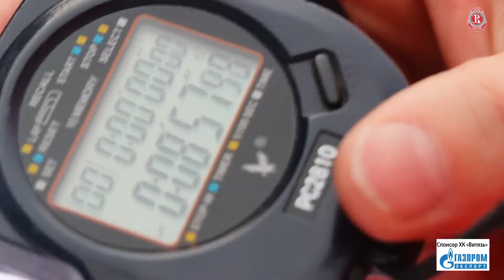«Витязи» прошли тест Купера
Новый тренировочный цикл в Подольске начался непросто – тест Купера ждал команду на утренней тренировке. Игроки «Витязя» с отличным настроением прибыли на стадион «Труд» и успешно прошли тест.
Как это было смотрите в репортаже «Витязь Live»

Пресс-центр ХК «Витязь» Подмосковье